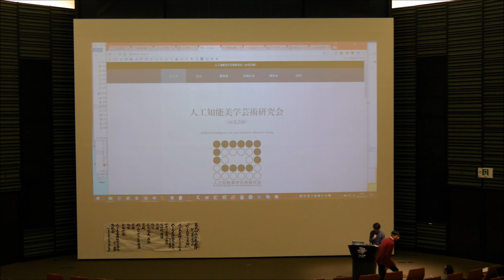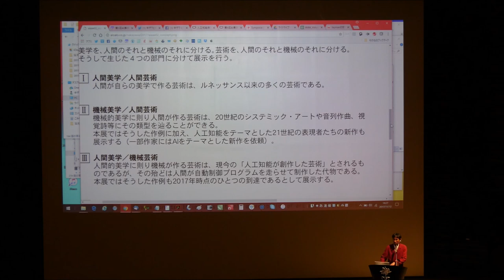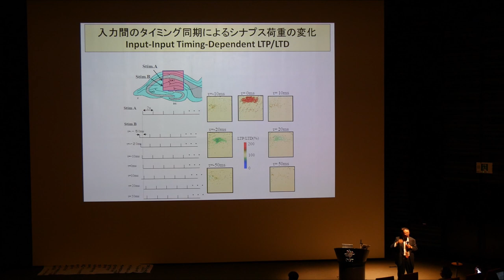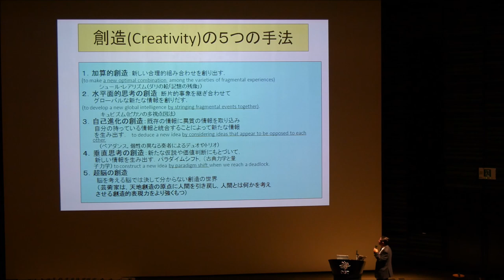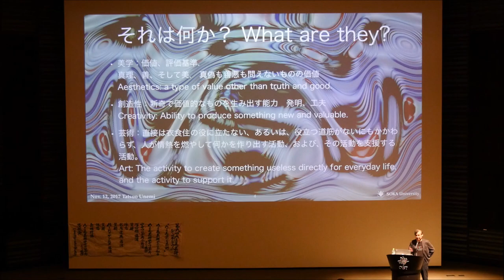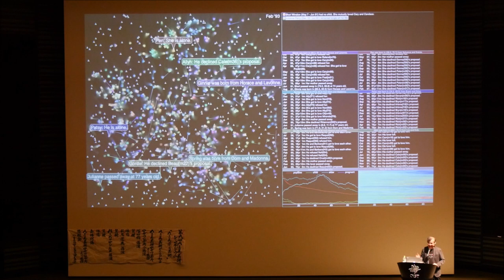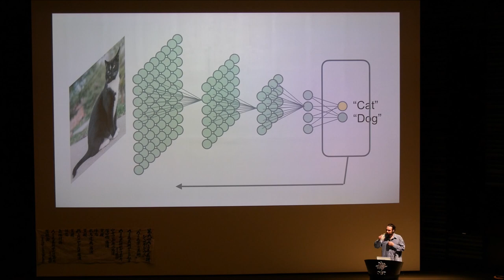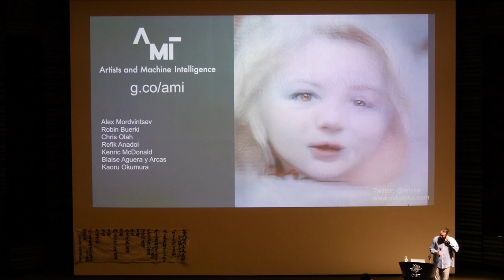【第9回AI美芸研】［人工知能美学芸術展 シンポジウム 01］「AI美学と芸術」畝見達夫、マイク・タイカ、塚田稔、中ザワヒデキ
第9回AI美芸研 人工知能美学芸術展シンポジウム01 AI美学と芸術
・中ザワヒデキ　0:03:55　youtu.be/RHQYRC1CbIs?t=235
・塚田稔　0:29:00　youtu.be/RHQYRC1CbIs?t=1741
・畝見達夫　1:20:35　youtu.be/RHQYRC1CbIs?t=4835
・マイク・タイカ　2:14:27　youtu.be/RHQYRC1CbIs?t=8067
・全体討論　2:59:40　youtu.be/RHQYRC1CbIs?t=10780

【日時】
2017年11月12日（日）14:00-19:00（開場 13:30）
【会場】
沖縄科学技術大学院大学[OIST]　講堂（沖縄県国頭郡恩納村谷茶１９１９−１）

【講演】
・畝見達夫「計算機による計算機のための美学・創造・芸術 — 進化芸術学に向けて」
　創価大学理工学部情報システム工学科教授　理工学部長　アーティスト【展覧会出品者】

・マイク・タイカ「Neural networks: a new opportunity for art」
　分子彫刻とニューラルネットのアーティスト、グーグル社技師、機械学習の研究者【展覧会出品者】

・塚田稔「脳と人工知能と芸術」
　工学博士・医学博士　玉川大学脳科学研究所客員教授・名誉教授、画家（日本画府洋画部専務理事）【展覧会出品者】

・中ザワヒデキ　モデレート
　AI美芸研代表・美術家

【参加費】
無料

J/E(日英)同時通訳

【主催】
人工知能美学芸術研究会
沖縄科学技術大学院大学［OIST］

【共催】
Goethe Institut
ゲーテ・インスティトゥート　東京ドイツ文化センター、東アジア地域ゲーテ・インスティトゥートによる「A Better Version of 人」参加企画

【協賛】
日本航空株式会社[JAL]
新学術領域研究「人工知能と脳科学の対照と融合」
ポスト「京」萌芽的課題 「全脳シミュレーションと脳型人工知能」

■AI美芸研（人工知能美学芸術研究会）WEB・SNS

撮影・編集・公開：みそにこみおでん（AI美芸研特化型スタッフ）
HD撮影、モノラル録音
※文字が見にくい場合はYoutubeの設定にて解像度を上げてください。

［google translate］

The 9th AI Art & Aesthetics Research Meeting Symposium 01 AI Aesthetics and Arts AI Aesthetics and Arts

Sunday, November 12, 2017 14: 00-19: 00 (Opening 13: 30)

【Venue】
Okinawa Science and Technology Graduate School [OIST] auditorium (Okinawa prefecture Kunigami gun Onna village valley tea 1919-1)

【Lecture】
· Tatsuo Fumimi "Aesthetics for Computers by Computer · Creation · Art - Towards Evolutionary Art Studies"
Soka University Faculty of Science and Technology Professor Department of Information Systems Engineering Science and Engineering Dean Artist 【Exhibition Seller】

· Mike · Tika "Neural networks: a new opportunity for art"
Molecular carving and artists of neural net, Google engineer, researcher of machine learning 【exhibition seller】

Minoru Tsukada "Brain and Artificial Intelligence and Art"
Doctor of Engineering · Doctor of Medicine Visiting Professor · Temple of Brain Science Institute · Emeritus Professor · Painter (Managing Director of Nihon Pictures Office, Movie Department) 【Exhibition Seller】

· Hideki Nakazawa Moderate
AI art institute representative · artist

【Entry fee】
free

J / E (Japanese to English) Simultaneous interpretation

[Organizer]
Artificial Intelligence Aesthetic Art Workshop
Okinawa Institute of Science and Technology [OIST]

【Co-host】
Goethe Institut
Goethe Institute Tokyo German Cultural Center, East Asia Region Goethe-Institute "A Better Version of Human" Participation Project

Japan Airlines Corporation [JAL]
New academic field research "fusion with control of artificial intelligence and brain science"
Post "Kyo" sprout task "whole brain simulation and brain type artificial intelligence"

■ AI Aiken (Artificial Intelligence Aesthetic Art Research Group) WEB · SNS

Shooting · Editing · Publishing: Miso Nikomi Oden (AI beauty products specialized staff)
HD shooting, monaural recording
※ If characters are difficult to see, please increase the resolution with Youtube setting.
* On the way, please acknowledge that there is a place where it is hard to hear the questioner's voice due to problems on the hall sound.